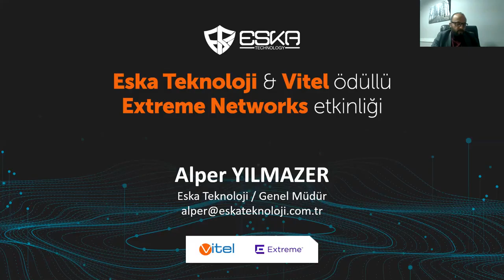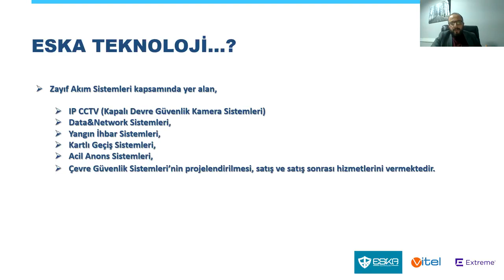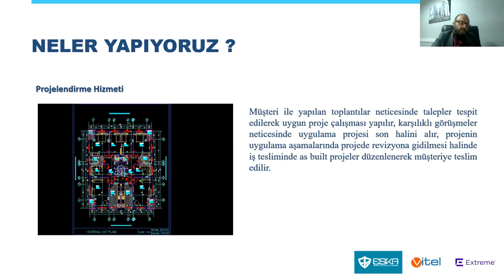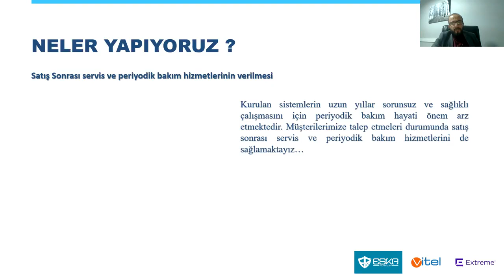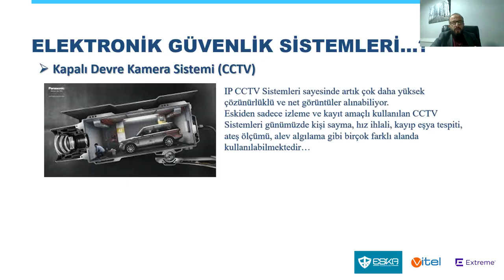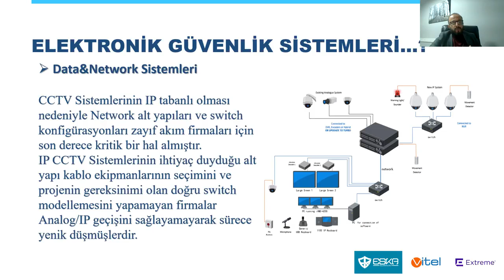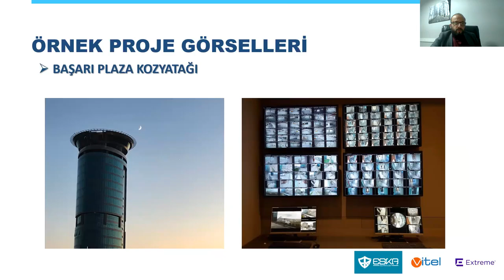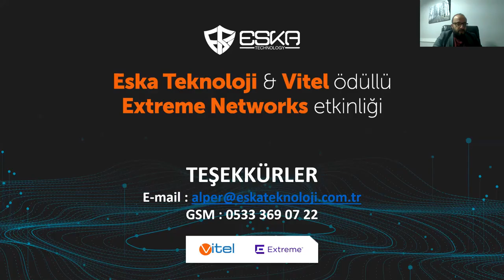Vitel ve ESKA Teknoloji Extreme Networks Online Etkinliği | Alper Yılmazer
Eska Teknoloji Kurucu / CEO'su Alper Yılmazer'in, Vitel ve ESKA Teknoloji Extreme Networks Online Etkinliği'nde gerçekleştirdiği "Eska Teknoloji Hakkında" isimli sunumunu keşfedin: